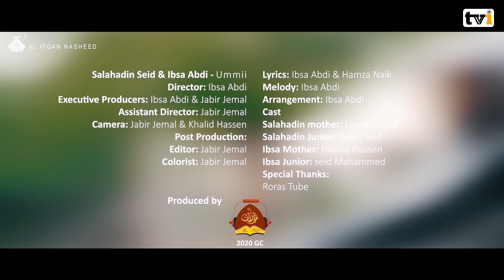UMMII: Salahadin Seid fii Ibsa